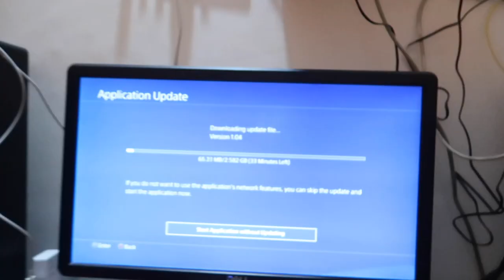Can we travel with drone under new drone regulations ?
This video is about another popular question. The question answered in this video is :
Can we travel with drone according to new Indian drone regulations

Microphones:
zoom h2n